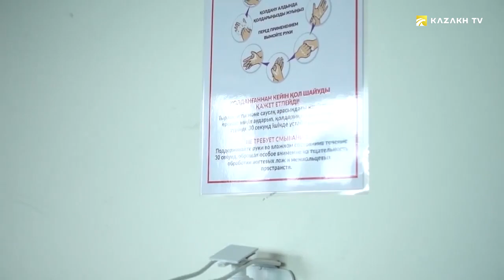Казакстан синхрондук сууда сүзүүсүнүн башкы жылдыздары – Александра жана Екатерина Немич (Кырг)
Sports Nation №12
Sports Nation программасынын жаңы чыгарылышында «Барыс» хоккейчилеринин континенталдык хоккей лигасынын жаңы сезонуна даярдануусу тууралуу айтып беребиз. Казакстан синхрондук сууда сүзүүсүнүн башкы жылдыздары, бир тууган эже-сиңди Александра жана Екатерина Немич менен маектешебиз. Чыгарылышыбызды Ксения Деревянкодон дем алуу гимнастикасы боюнча мастер-класс аяктайт.
Дүйнөлүк спортто, бир тууган ага-ини же эже-сиңди биргелешип, олуттуу ийгиликтерге жетишкендиктеринин мисалдары арбын эле. Бир тууган ага-ини Кличколор, бир тууган эже-сиңди Уильямстар. Казахстанда эсиңе дароо эле ага-ини Головкиндер менен эгиз эже-сиңди Немичтер түшөт. Темиртоолук спортчулар — узак убакыттан бери Казахстандагы мыкты синхрончулар. Бүгүн алар менен жакындан таанышкыбыз келип турат.